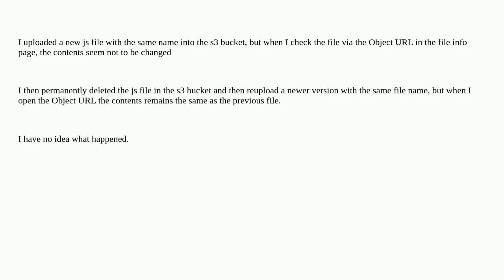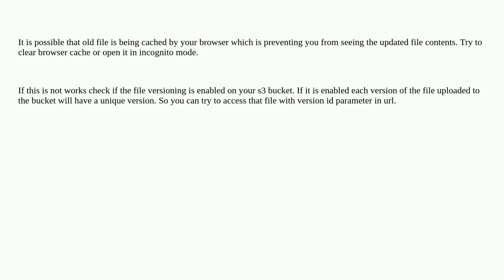can't files in AWS s3 bucket be overwritten?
A special thanks goes out to the community

  amazon-web-services